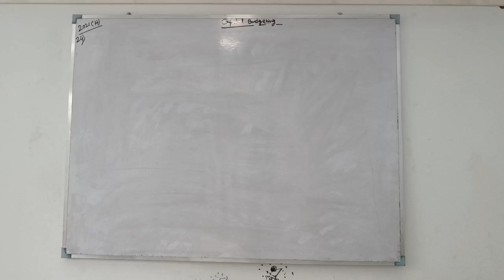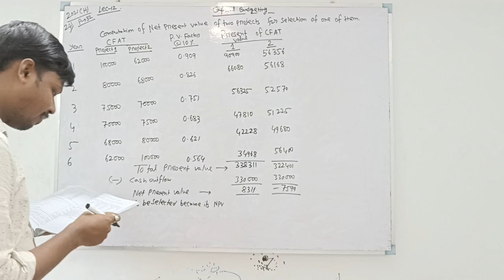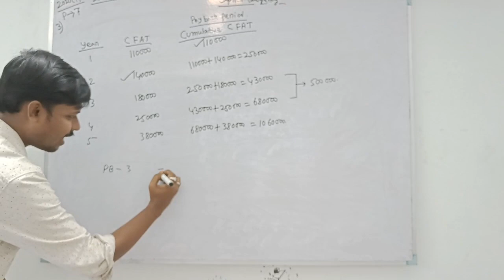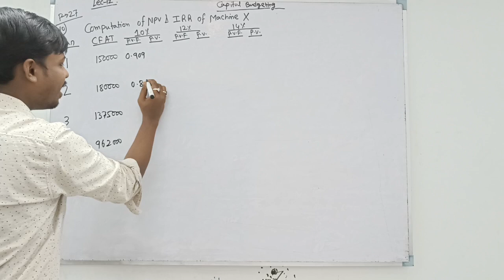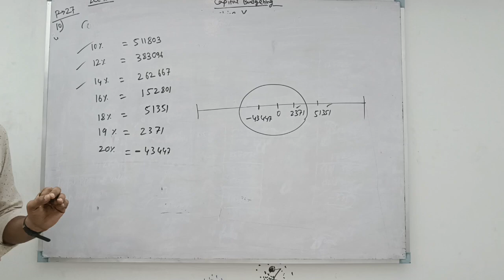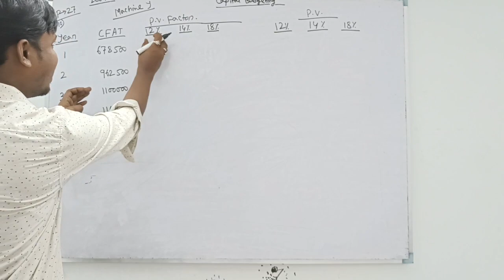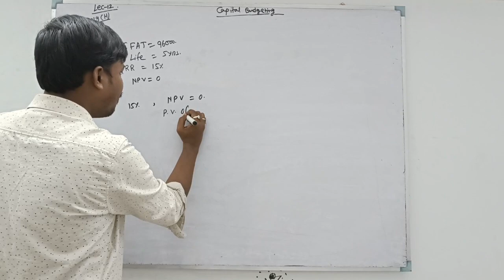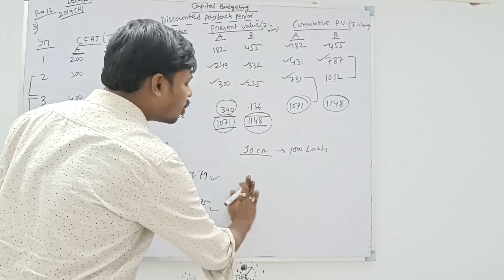Lec-12 || Capital Budgeting || Financial Management || B.Com 6th Semester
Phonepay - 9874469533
[Every contribution is helpful] Thanks & All the Best
Commerceguide
Commerceguide
Commerceguideprabir